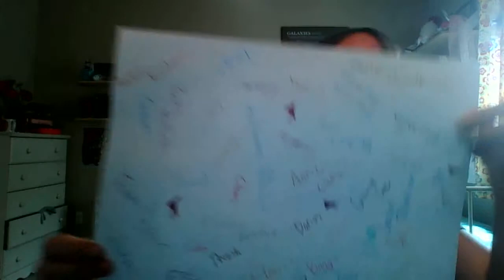Me Being A Nerd!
My room is a mess